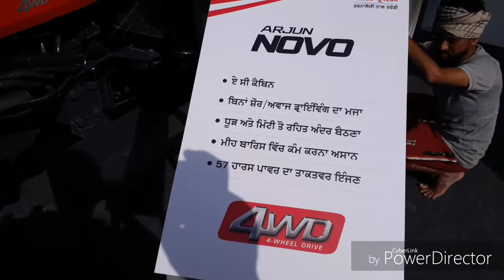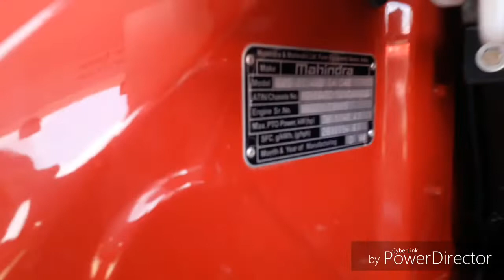P.A.U. mela ludhiana. Mahindra arjun novo 4×4 with ac cabin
Pau mela ludhiana mahindra arjun novo 4wd ac cabin review